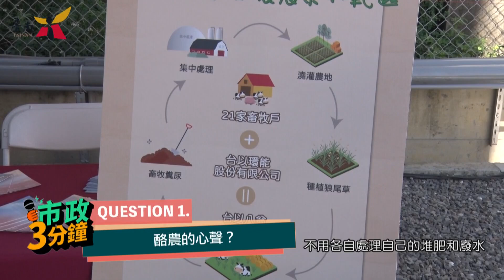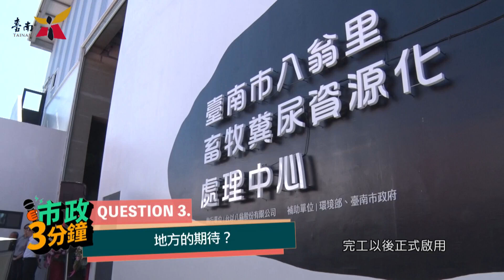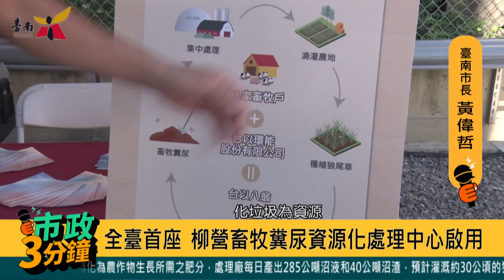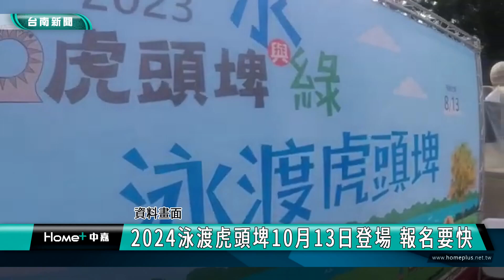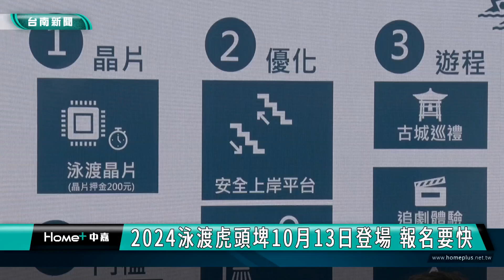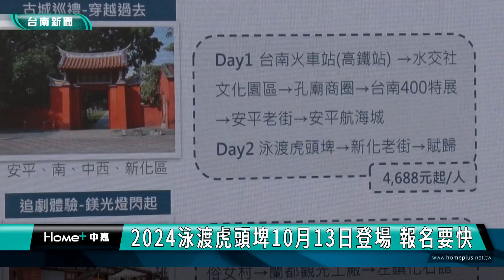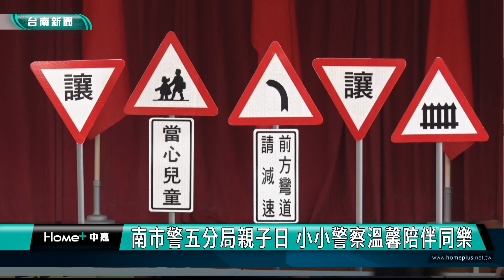台南 新聞｜中嘉台南地方新聞 20240826｜主播 楊舜淮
00:00 片頭
03:42 總統賴清德首廟天壇贈匾 祈求國家風調雨順
06:37 2024文博會台南登場 蕭美琴開箱主展區
09:16 2024泳渡虎頭埤10月13日登場 報名要快
12:08 鹽埕北極殿 普渡物資捐贈社會局實物銀行
14:32 永康凌霄寶殿武龍宮 甲辰年慶讚中元普渡大典
17:35 廣告
18:05 南市警五分局親子日 小小警察溫馨陪伴同樂
21:39 歡迎奧運英雄回新北 侯友宜化身頭號粉絲